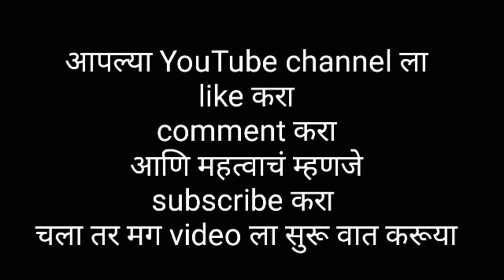वाई शहर (मंदिर औंका शहर ) wai city satara district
wai# wai photography# wai junction photography#dakshin kashi wai#city# nature#place